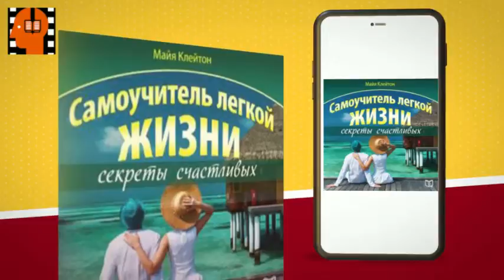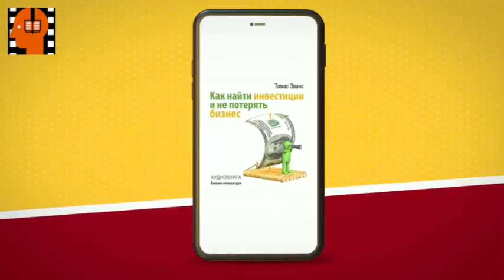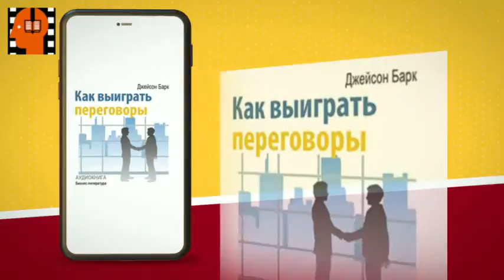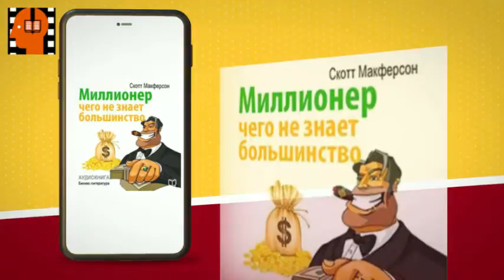Audiobook Sample All That You Want to Know About the Universe by Brian Shelby